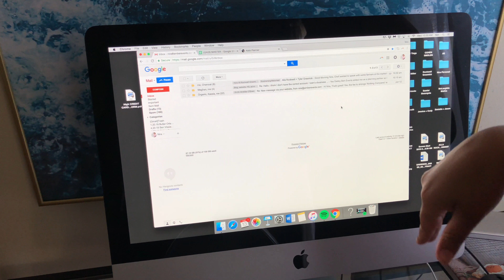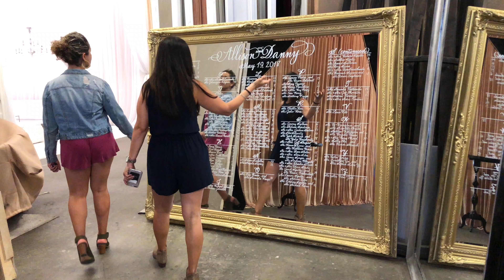EP. 1 // A Day in the Life of a Los Angeles Wedding Planner | Amber Events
Get to know more about Nira of Amber Events at home, in the car, and during some special vendor meetings!

MUSIC
Gust of Wind | Pharrell